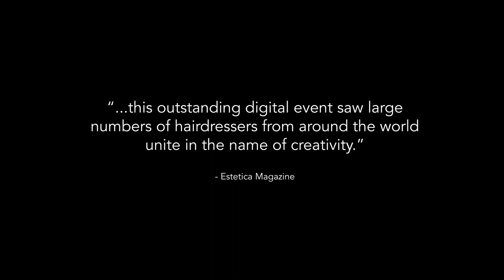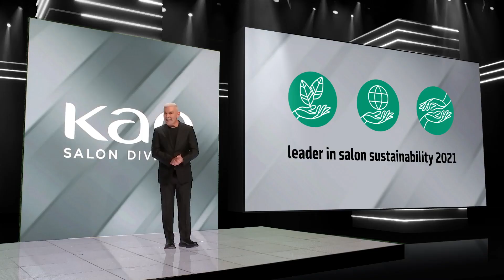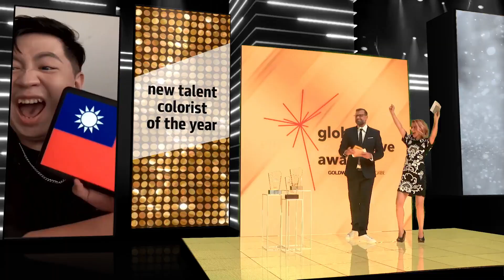Best of the Kao Salon Virtual Experience 2021 | KMS Pro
Did you miss the Kao Salon Virtual Experience 2021 or want to watch it again? Check out all of the best moments in inspiration, technical tips, and artistic education now on our channel!

-- Learn more --
Great style may not save the world but it can make your day.